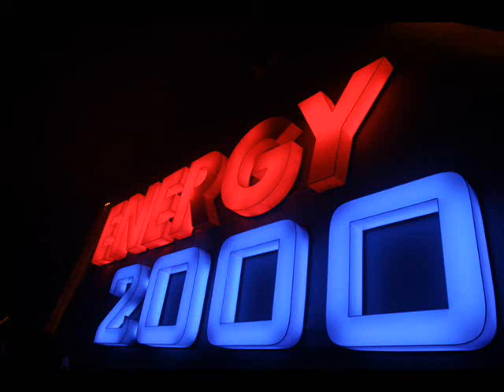Energy 2000 Hit Mix 01.2006 - 09 - Kelly Clarkson - Behind These Hazel Eyes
dodany na prośbe użytkownika Energy 2000 Hit Mix 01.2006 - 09 - Kelly Clarkson - Behind These Hazel Eyes Unreal Booty Babes Remix